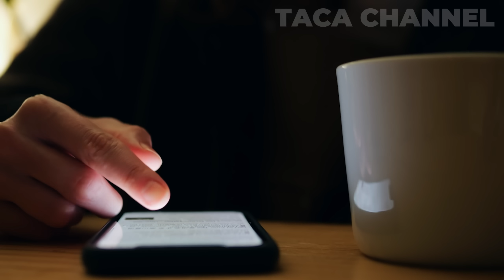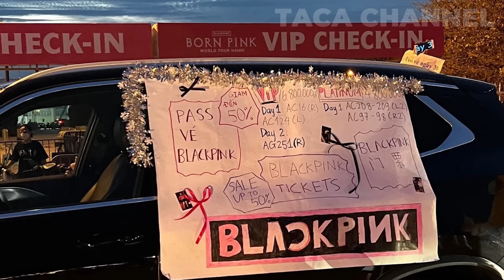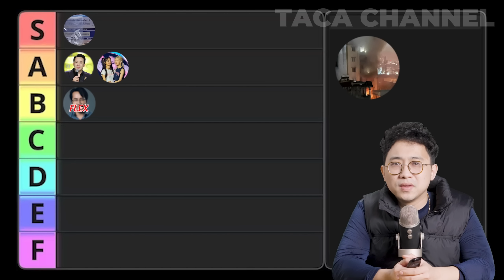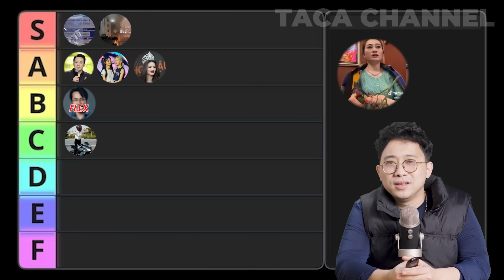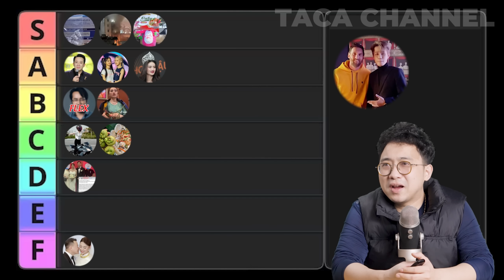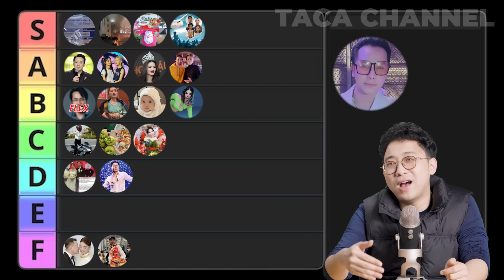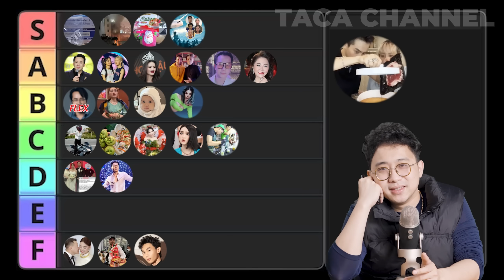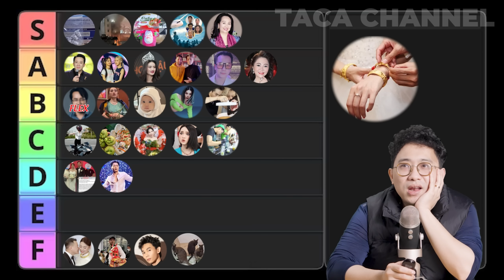XẾP HẠNG MỌI SỰ KIỆN CHẤN ĐỘNG XẢY RA TRONG NĂM 2023!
Có vô vàn vô vàn các sự kiện chấn động đã diễn ra trong năm vừa qua. Trong video ngày hôm nay, chúng ta sẽ cùng nhau ngồi xuống và nhìn lại, xem 1 năm đã trải qua những gì, và tôi sẽ xếp hạng nó theo mức độ quan trọng, cũng như sự quan tâm của dư luận với nó theo Tier list.

★ Hiểu Lầm C.h.e.t Người Trong Boxing: NGHỆ THUẬT ĐẤM VÀO ĐẦU!

NGƯỜI SỐNG SÓT TẠI HIROSHIMA VÀ NAGASAKI.